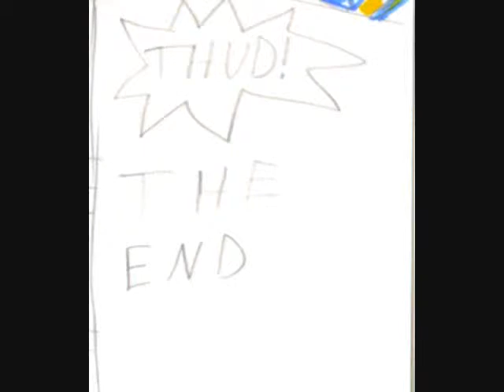Kansas Jayhawk Fa Hays 1- 2009 Football Rankings YEAH! YAY! WHAT THE !!!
in my very first youtube video, i was so upset about the 2009 preseason rankings i made this video and a nutty comic to go with it at 1:36. i also mention how bad LSU blew out Georgia Tech at 4:17. WITH A CAN OF RAID FOR WASPS!!